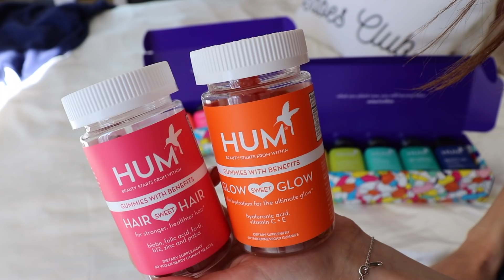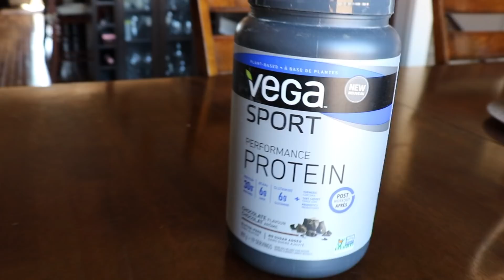♡ MY MORNING ROUTINE 2019 ♡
Hey babes! This is what my typical "Morning Routine" looks like!

Be sure to check out HUM Nutrition's personal evaluation quiz

HUM Nutrition products featured in this video:
DAILY CLEANSE
FLATTER ME
RED CARPET
UBER ENERGY
HERE COMES THE SUN
BEAUTY zzZz
ARTIC REPAIR
B12 TURBO
HAIR SWEET HAIR
GLOW SWEET GLOW

*all opinions are still my own :)*

♡ SNAP ♡: thaliaabree
♡ TWITTER♡: thaliabree

if you're reading this comment "🌼🌼🌼" emojis!

xo t